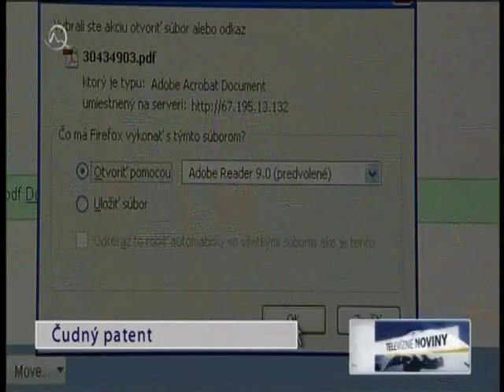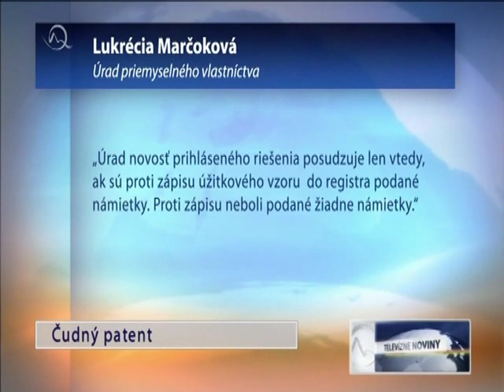Podivný patent na elektronické faktury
Jedna bratislavská firma si zapsala na Slovensku a v Čechách užitný vzor na elektronickou fakturaci. Dušan Peško se k tomu vyjadřuje v hlavních zprávách TV Markýza, 27. dubna 2011.